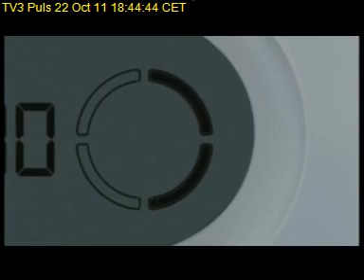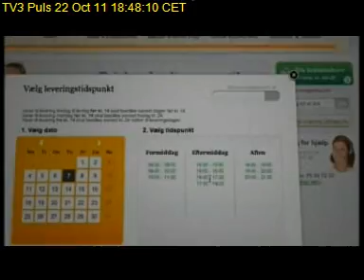TV3 Puls 221011